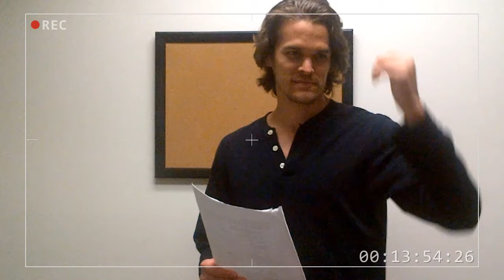Auditions Indigogo Campaign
This is a video to promote our t.v. pilot "Auditions".  Please visit our Indie Go Go page http::// to find out more details about our campaign and series!